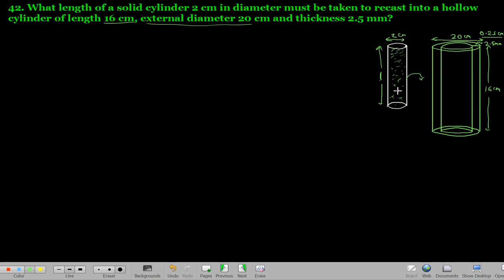Q.42 Ex 22.2 Chapter 22 Mensuration III Surface Area and Volume of a Cylinder R D Sharma Class 8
42. What length of a solid cylinder 2 cm in diameter must be taken to recast into a hollow cylinder of length 16 cm, external diameter 20 cm and thickness 2.5 mm?
Question no. 42 Exercise 22.2 Chapter 22 Mensuration III Volume and Surface Area of a Right Circular Cylinder R D Sharma Class 8 Math Solutions